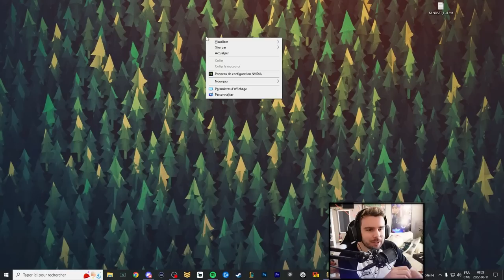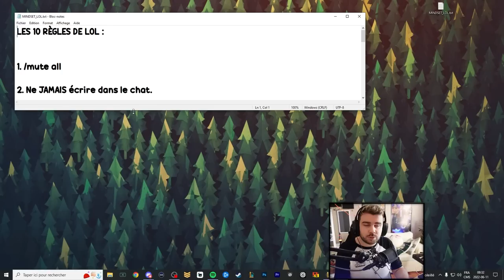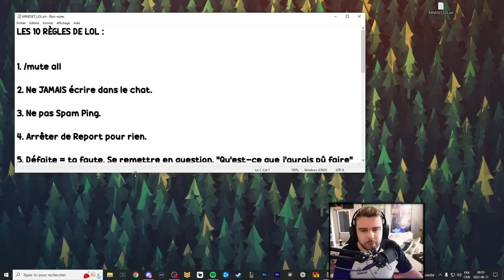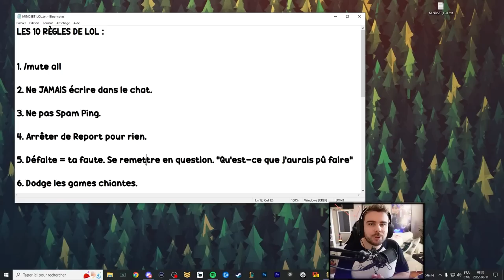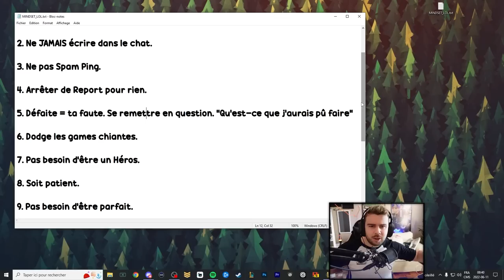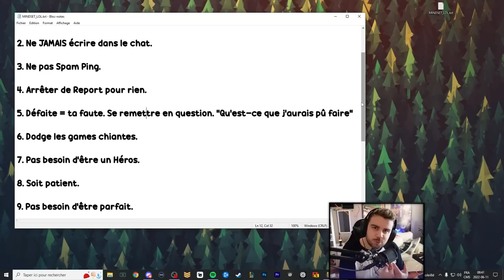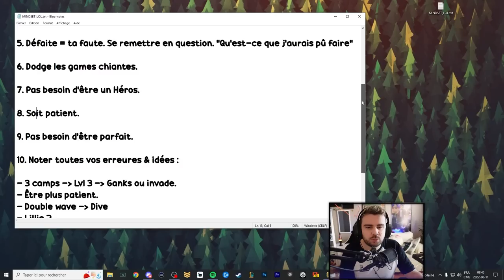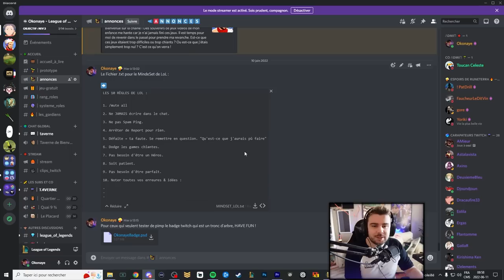Les 10 règles pour devenir meilleur et prendre du plaisir sur LoL